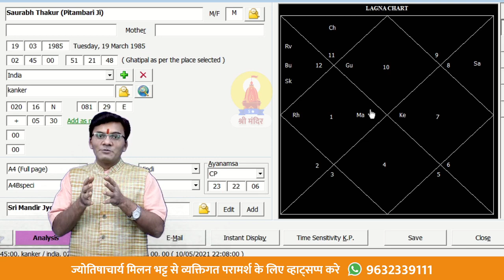आज का राशिफल | Today's Horoscope | मेष से मीन | कोई कार्य में सफलता ना मिलना।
अपने जीवन से जुडी किसी भी समस्या का समाधान पाने के लिए मेरे साथ कॉल पर परामर्श के लिए जुड़ें

जानिए आपका आज का दिन कैसा बीतेगा ? दैनिक राशिफल, आज का पंचांग, नक्षत्र, राशि, तिथि, शुभ और अशुभ समय, राहु काल, गुलिक काल, आज जन्म लेने वाले बच्चों का नाम अक्षर। अधिक जानकारी के लिए गूगल प्ले स्टोर से श्री मंदिर एप्प डाउनलोड करें |